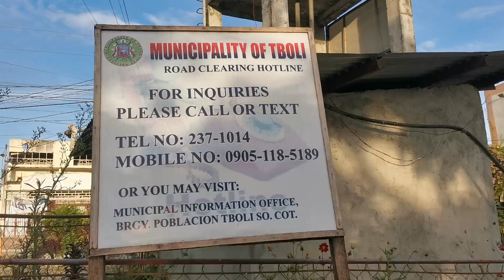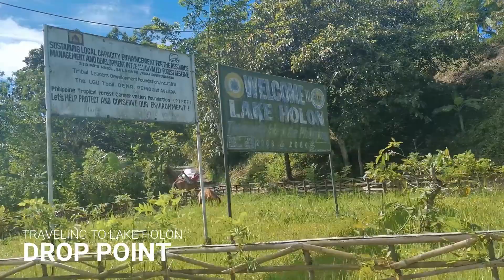Lake Holon the Crown Jewel of the South Travel | Mount Parker in Tboli, South Cotabato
13:16 Lake Holon Lake Deck

Have a Filipino food recipe request?